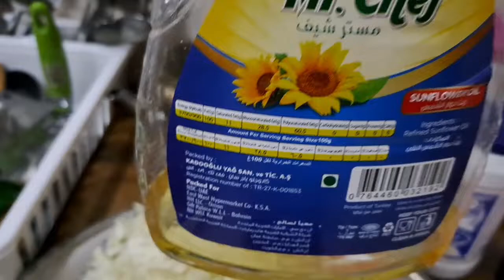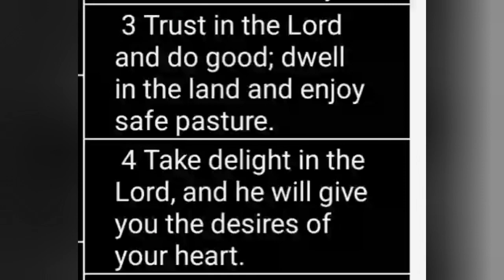cooking afican food for the first time in Saudi arabia (Uganda)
cooking afican food for the first time in Saudi arabia (Uganda) so yammy